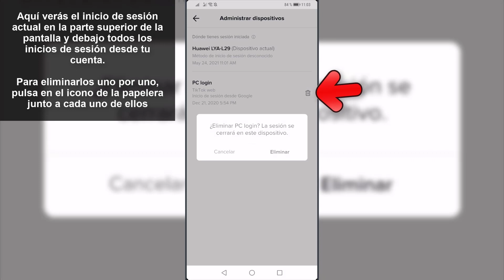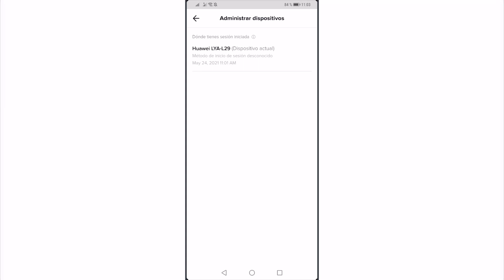🙍‍♂️❌ Cómo CERRAR SESION en TODOS los DISPOSITIVOS TikTok 2021 𝗙𝗔𝗖𝗜𝗟 𝗬 𝗥𝗔𝗣𝗜𝗗𝗢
Videotutorial de Solvetic para saber todos los pasos que debes seguir para cerrar sesión en todos los dispositivos en los que puede estar abierto tu TikTok de manera sencilla y rápida.

En este vídeo podrás ver paso a paso de manera sencilla cómo cerrar sesión abierta en todos los dispositivos desde TikTok.